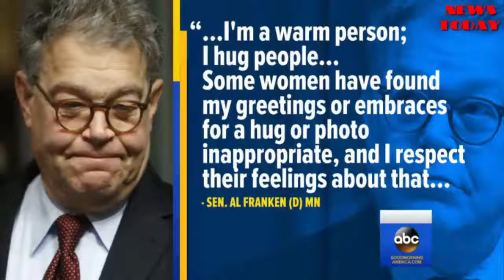Flynn and Trump lawyers no longer sharing information - NEWS TODAY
Michael Flynn's lawyers have told President Trump's legal team they will no longer share information regarding Robert Mueller's probe into Russian meddling in the 2016 election, ABC News has confirmed.